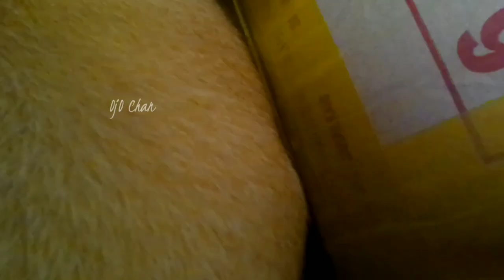Gak boleh pinjam kittennya. super duper protective